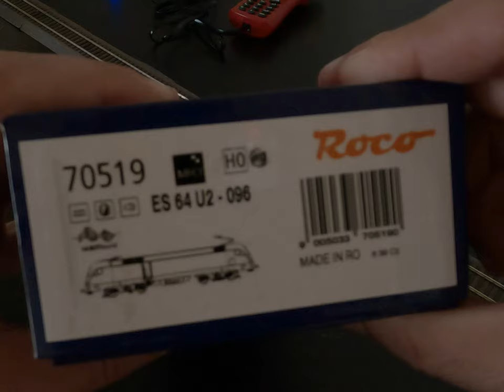ROCO #70519 MRCE ES 64 U2 Promo